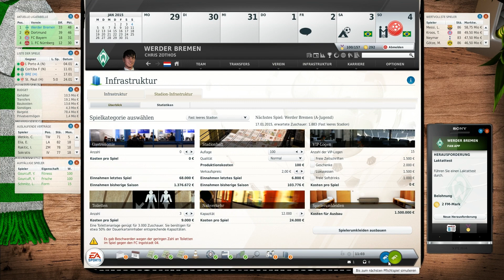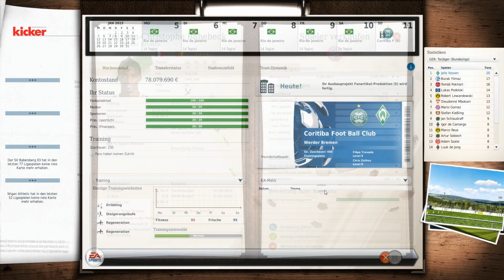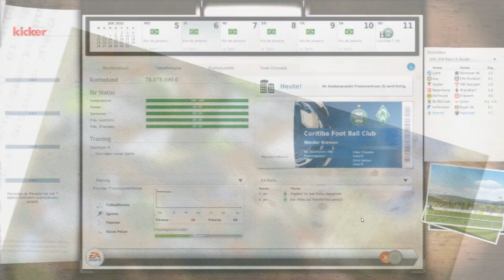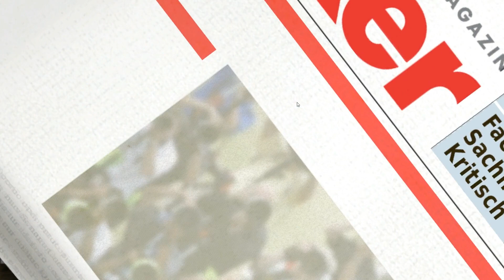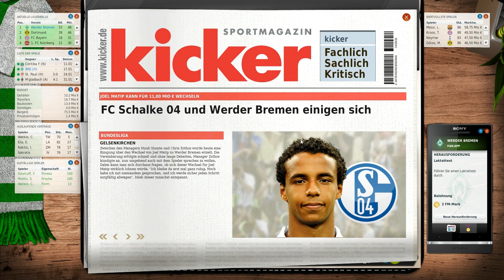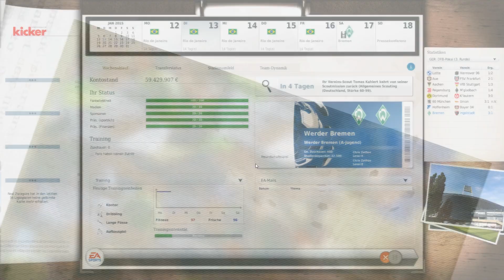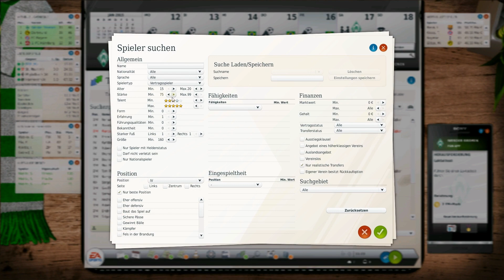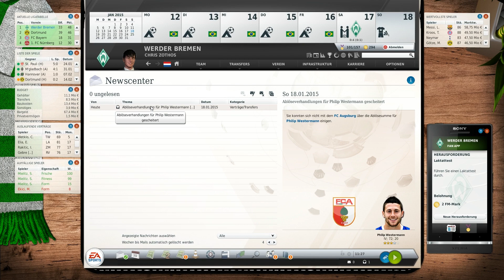Let's play Fussball Manager 13 #123 [Deutsch | FullHD | 3D Spiel] Winterpause #02